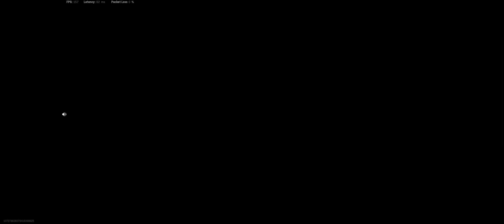WarZone : ReconQuest - E01 - The Hangars Have Eyes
Join us as we follow a lone man's journey to achieve supremacy. He must venture great distances in pursuit of fabled intel leading him to the promised final circle land. However, all is not as it seems and in the hangars shadows patiently await their next victim.